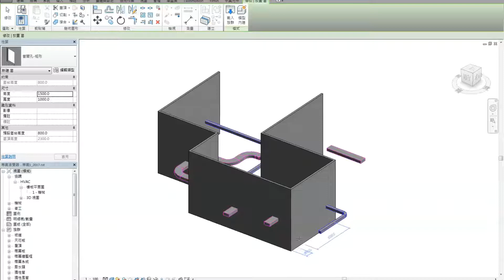管線自動開孔程式